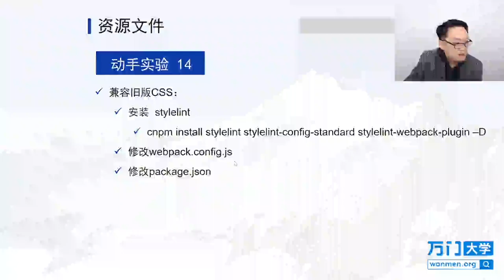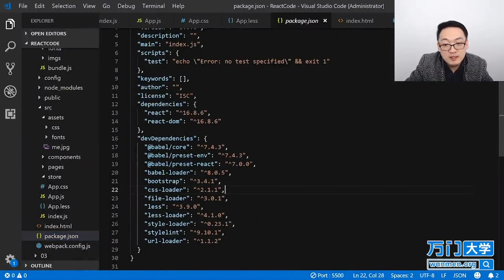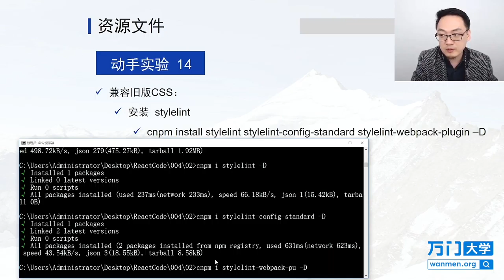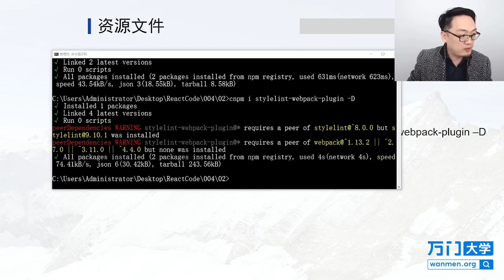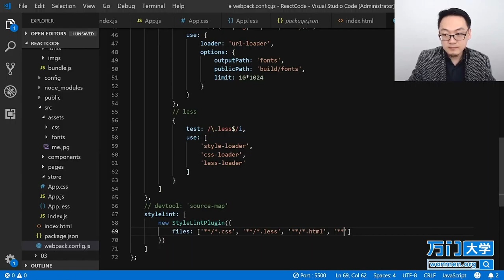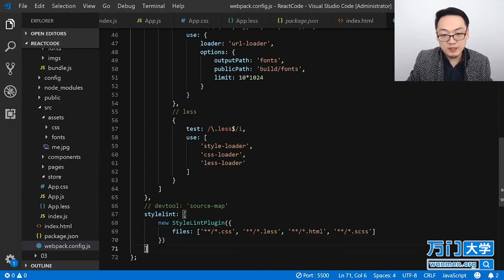React实战开发特训班-4.14兼容旧版css（一）